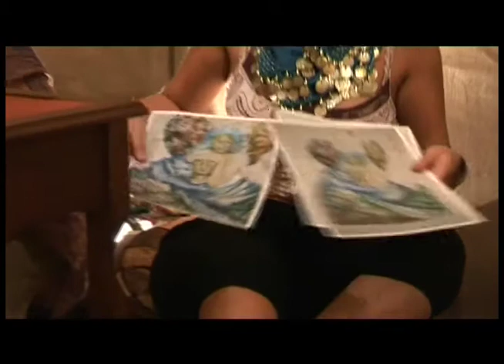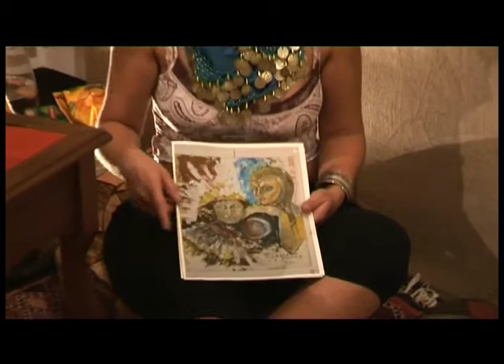VIAGGIO A CHEMTOU Art Exhibition in Carpineto Romano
Valeria Gonnella, a young and talentous artist from Carpineto Romano, presents herself and some of the paintings she's exhibiting at LA GIRANDOLA art gallery. All the paintings are inspired by a recent travel of Valeria to Chemtou in Tunisia.